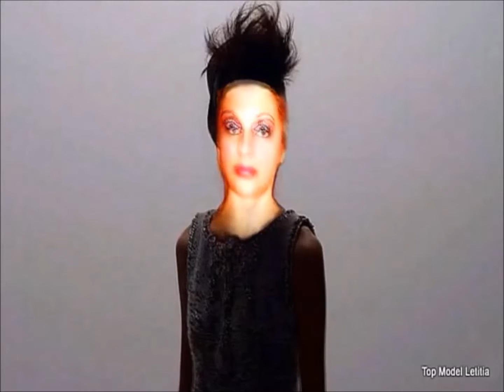Breakdown Mode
Fashion Sirpainter Modell Letitia